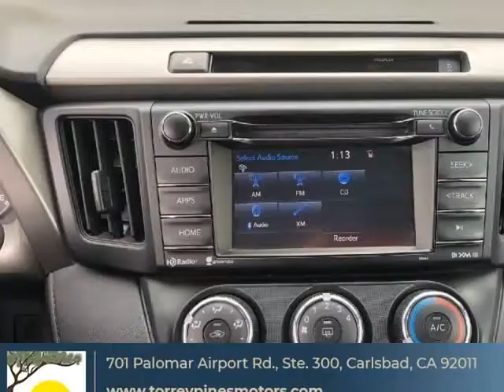2016 Toyota RAV4 FWD 4dr LE (Carlsbad, California)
Torrey Pines Motors
701 Palomar Airport Rd.